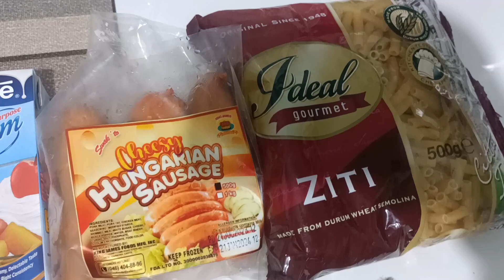Pasta Cravings ???Try This..Mahal sa Resto Gawin na lng sa Bahay